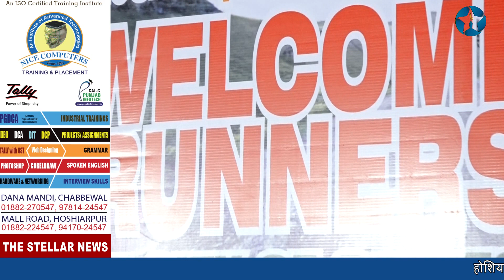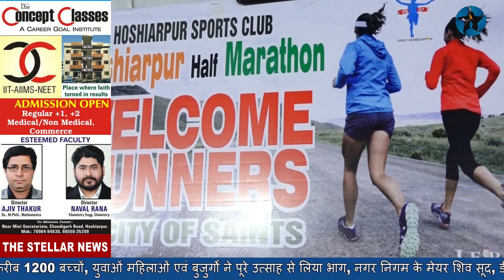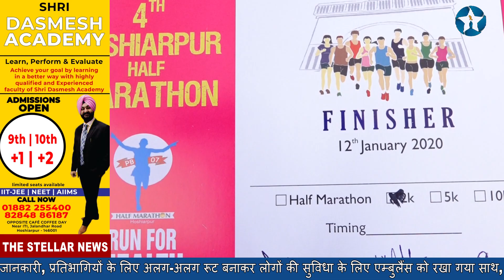हॉफ मैराथन में खूब दौड़े होशियारपुर निवासी और विदेशी मेहमान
होशियारपुर स्पोटर्स क्लब की तरफ से होशियारपुर में करवाया गया चौथी हॉफ मैराथन का आयोजन, करीब 1200 बच्चों, युवाओं महिलाओं एवं बुजुर्गों ने पूरे उत्साह से लिया भाग, नगर निगम के मेयर शिव सूद, डीएसपी जगदीश राज अत्री तथा गणमान्यों ने हरी झंडी दिखाकर किया मैराथन को रवाना, योगेश चंद्र, रमन वर्मा, रोहित महाजन व अन्य क्लब पदाधिकारियों ने दी जानकारी, प्रतिभागियों के लिए अलग-अलग रूट बनाकर लोगों की सुविधा के लिए एम्बुलैंस को रखा गया साथ, प्रतिभागियों के लिए मैडीकल कैंप व रिफ्रैशमैंट का भी किया गया था प्रबंध, होशियारपुर निवासियों सहित विदेशों से आए मेहमानों ने भी लिया भाग तथा की होशियारपुर स्पोटर्स क्लब के प्रयास की सराहना। मैराथन के विजेताओं के साथ-साथ प्रतिभागियों को भी किया गया सम्मानित। द स्टैलर न्यूज़ के लिए मुक्ता वालिया के साथ कैमरामैन जतिंदर प्रिंस की रिपोर्ट: (event on-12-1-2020)